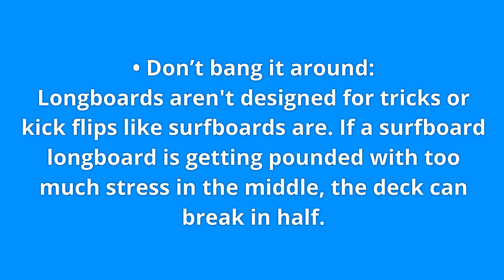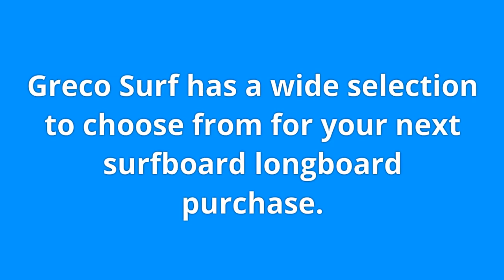How To Care For Your Longboard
Longboards aren't designed for tricks or kick flips like surfboards are. If a surfboard longboard is getting pounded with too much stress in the middle, the deck can break in half.Log